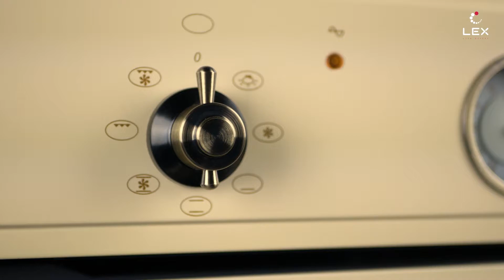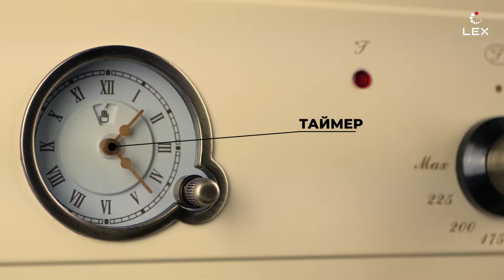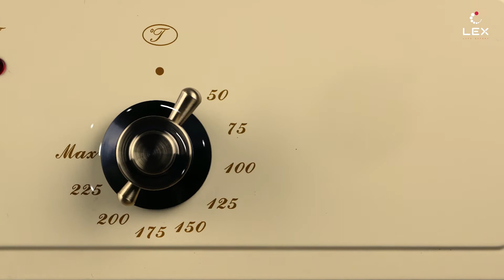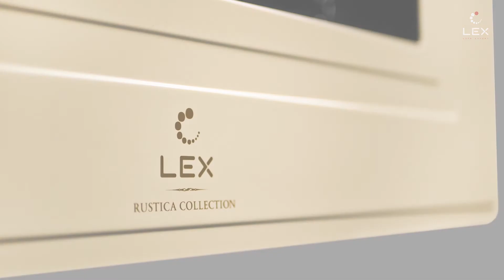LEX Видеообзор встраиваемого духового шкафа EDM 072 C IV